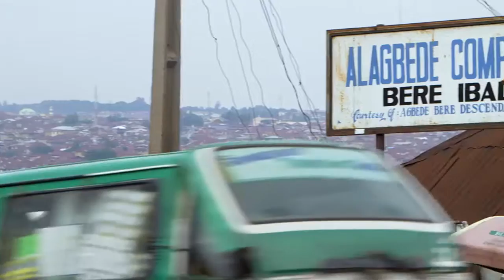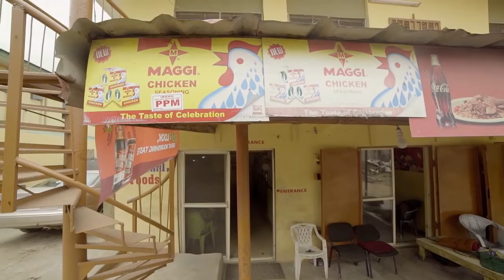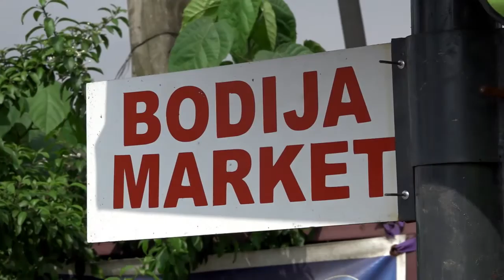Delicious Naija - IBADAN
Delicious Naija is a cooking series where viewers are taken on a visual journey across Nigeria to experience different recipes across different regions; showing the diversity and wealth of our culture through food.